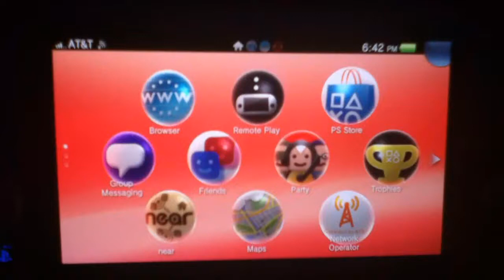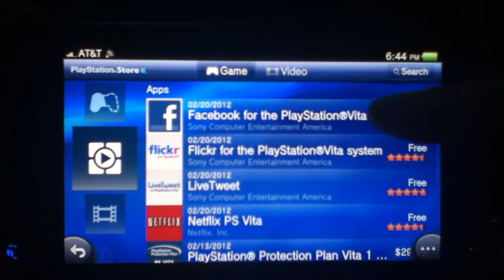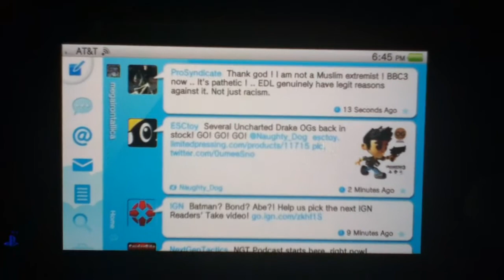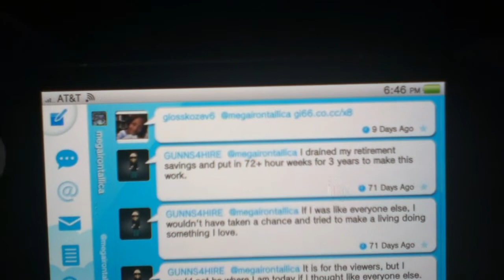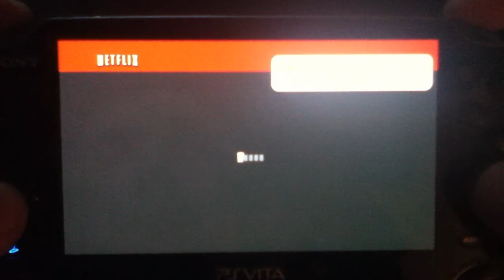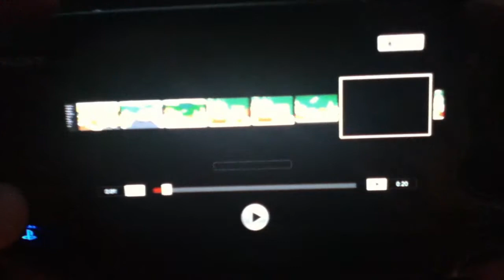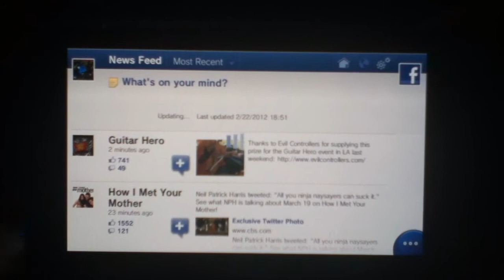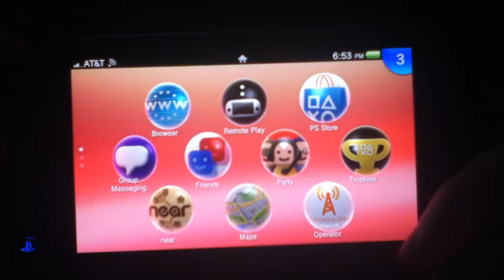Playstation Vita PSN Launch Update, Netflix, Twitter, Facebook Demonstrations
Since the Official Worldwide Launch of the PSVita, the PSN Store was updated with new content, games, apps, media, sections, and other stuff.

Netflix, Facebook, and Twitter Demonstrations

If there is anything you would want me to demonstrate regarding the PSVita, if I can, I am more than happy to do it.

Thanks!